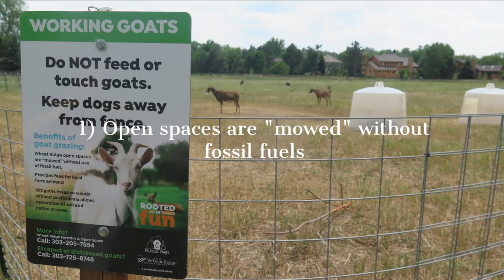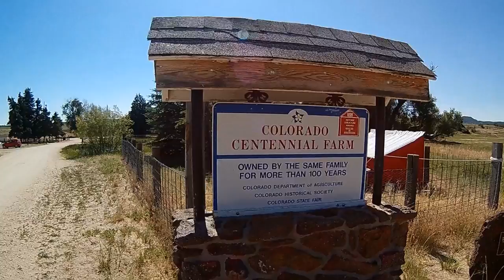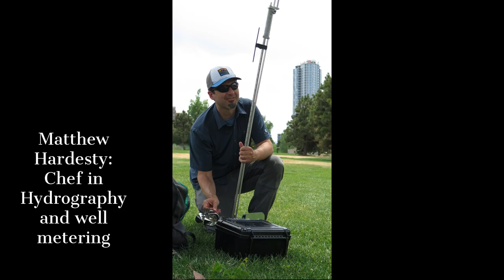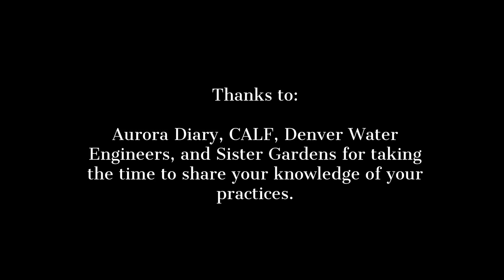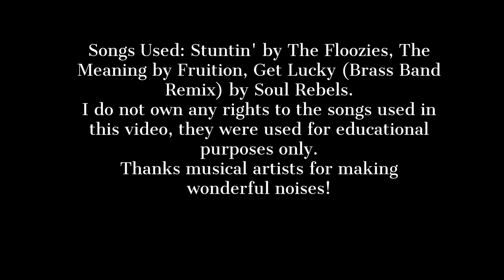Five Fridges Farm: Farm Camp 2017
Video for Five Fridges Farm in Wheatridge, CO